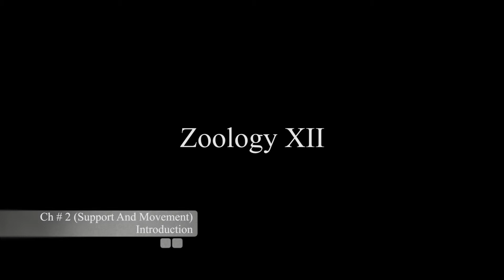Zoology - XII Second Year Sindh Board (Introduction) | MyInterAcademy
Why you choose My Inter Academy? Miss Kainat's (MBBS Student from Jinnah Sindh Medical College) experience about MyInterAcademy.com